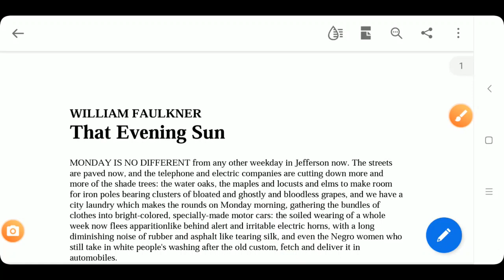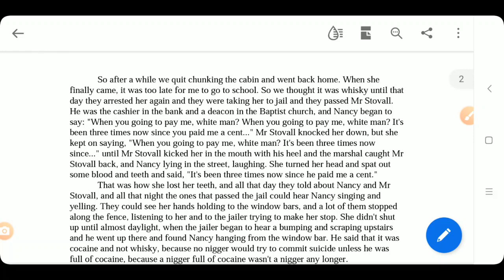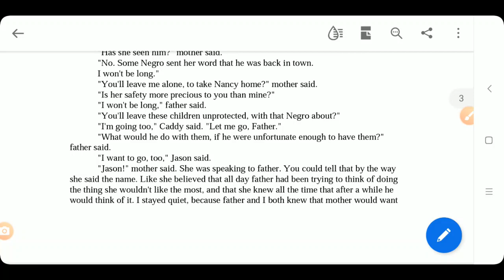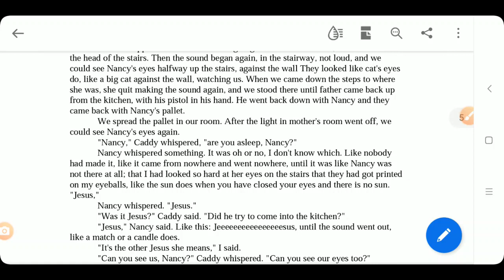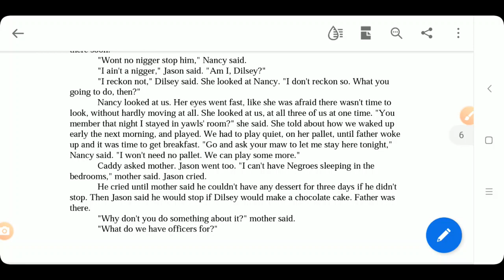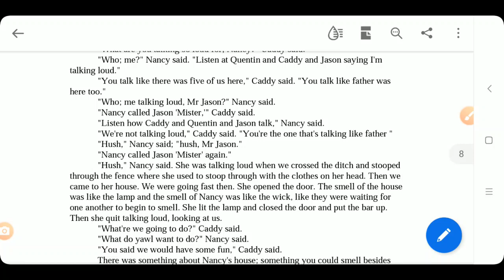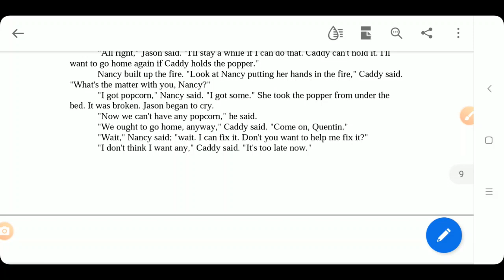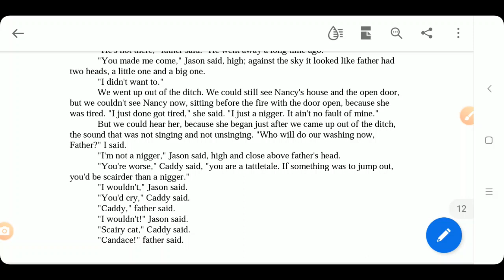Reading "That Evening Sun" by William Faulkner. BLACKLIVESMATTER.